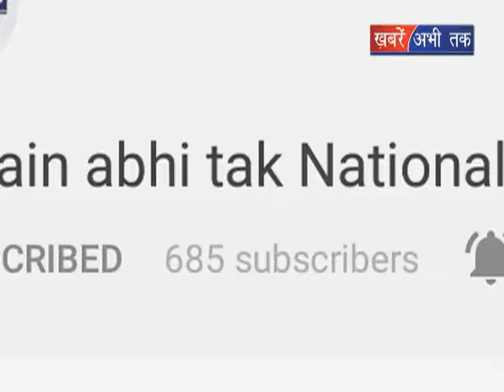हरियाणा में मौसम हुआ सुहावना || Khabrain Abhi Tak Live